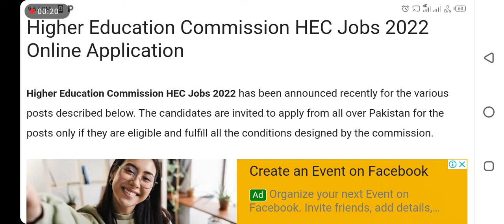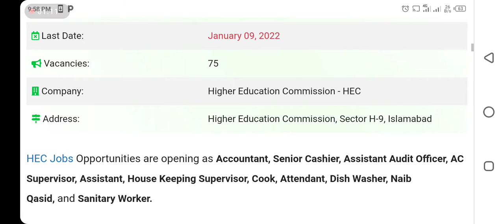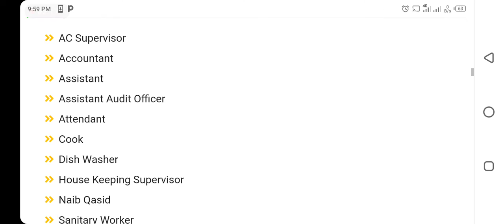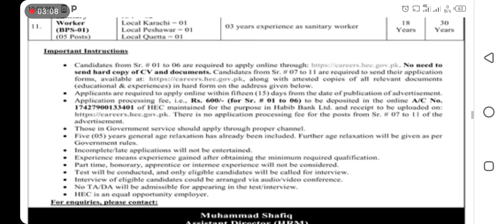Higher Education Commission Department jobs 2022 apply now